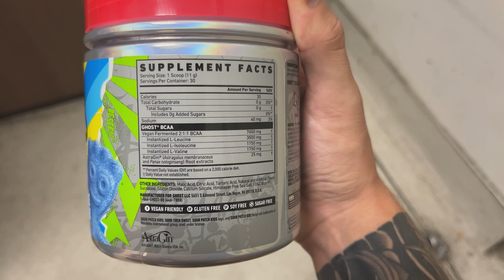GHOST BCAA Blue Raspberry Walkthrough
GHOST BCAA Powder Amino Acids Supplement, Sour Patch Kids Blue Raspberry - 30 Servings - Sugar-Free Intra, Post & Pre Workout Amino Powder & Recovery Drink, 7G BCAA Supports Muscle Growth